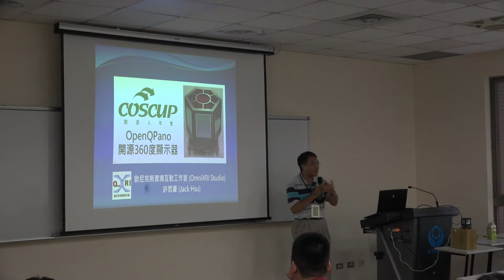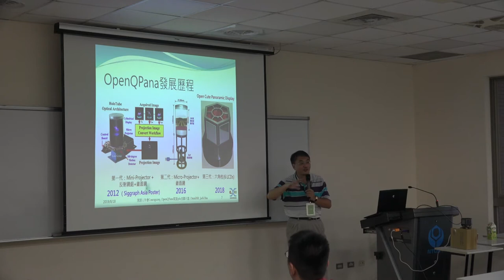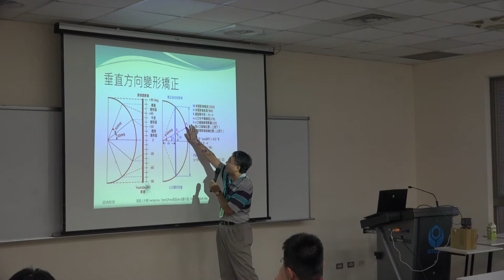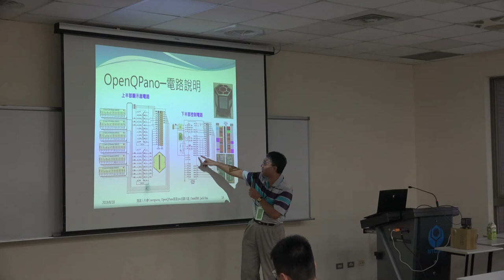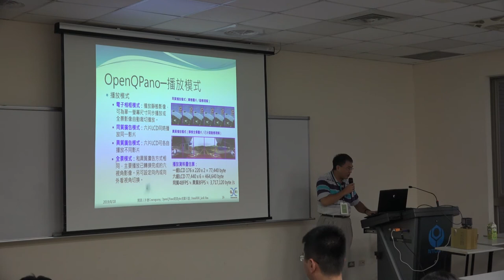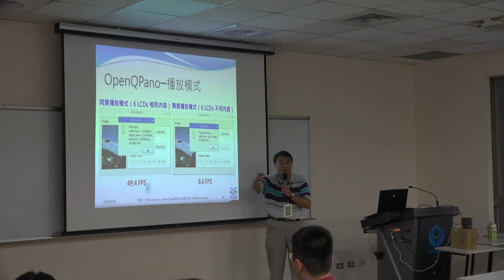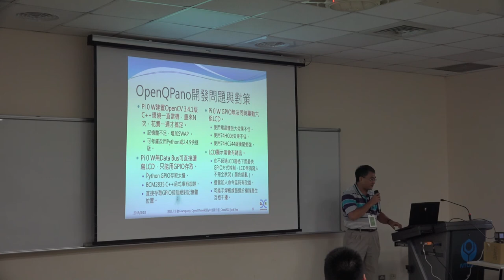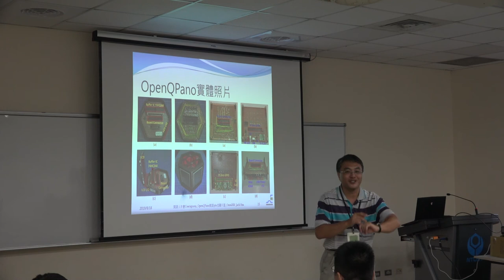[COSCUP 2019] TR413-2 DAY2 OpenQPano開源360度顯示器